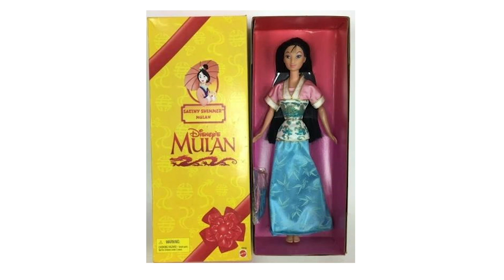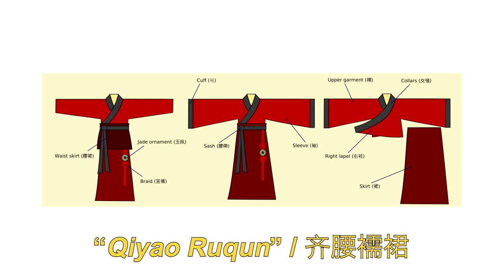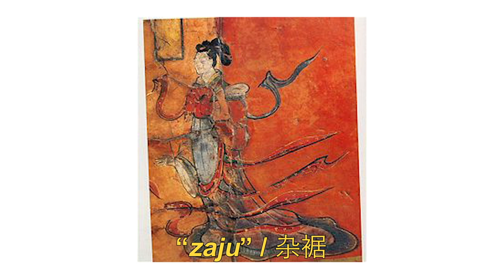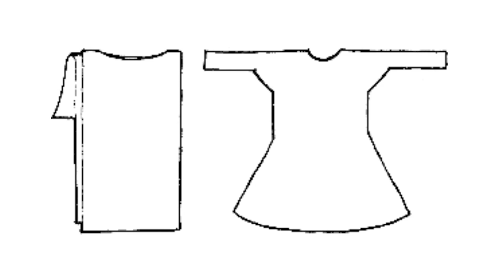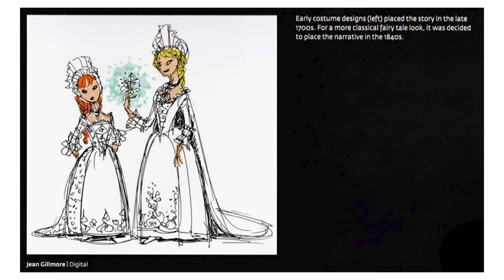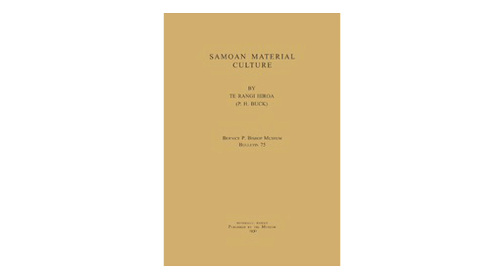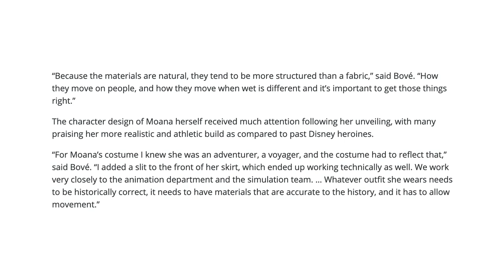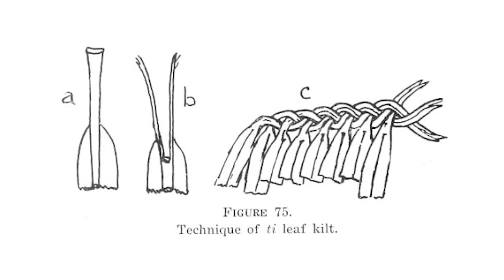Rating Disney Princess Dresses on Historical Accuracy (Part 2)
REVISIONS:
- I realized my faux pas re: Elsa wearing gloves after posting this video. Was looking at her dress too analytically via fashion and not enough via the storyline haha!
- I messed up the math for a few scores 😳. This is what happens when you get a degree in humanities (I'm jk 😇).

Hello, lovely cherubs! I know it's annoying how I'm not looking at the lens! The reason is because I've been recording on my iPhone and couldn't figure out where to look to center my face right. But recently (after the recording of this video), I've acquired a new camera, which will hopefully bring pleasant technological advances for future videos. Thanks for supporting and being patient with this Youtube debutante!

Tiana
personal collection of fashion history books, including but not limited to Survey of Historic Costume and Fashion: The Definitive History of Costume & Style

Rapunzel
Interview:
Same resources as Tiana

Merida:
Interview:

Elsa & Anna
Articles on the “Bunad”:

Moana
Video Used: